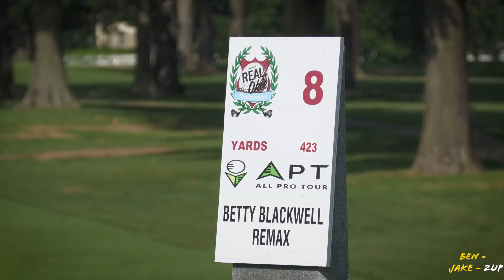I can’t BELIEVE he plays golf like this…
It’s a free and easy way to make sure videos like this keep coming 🤝